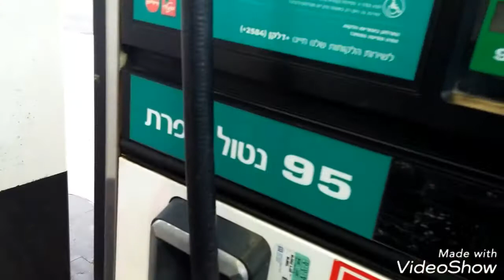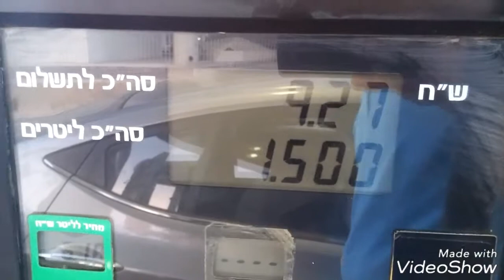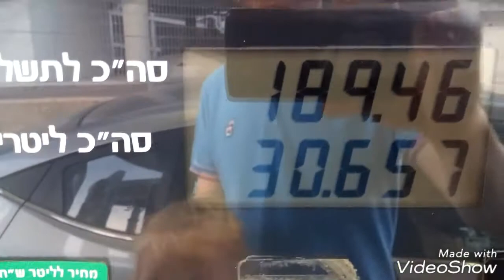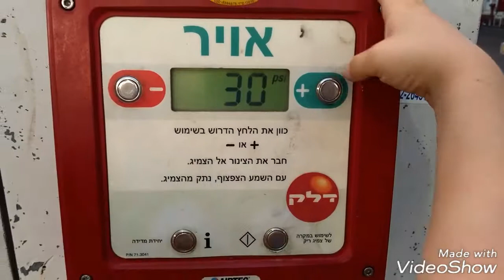EmmaBigSister заботится о машине